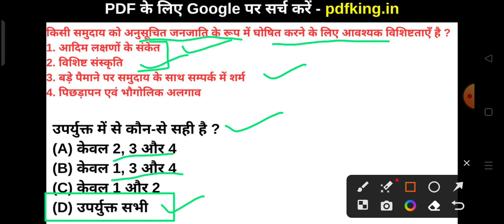किसी समुदाय को अनुसूचित जनजाति के रूप में घोषित करने के लिए आवश्यक विशिष्टताएँ है ?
1. आदिम लक्षणों के संकेत
2. विशिष्ट संस्कृति
3. बड़े पैमाने पर समुदाय के साथ सम्पर्क में शर्म
4. पिछड़ापन एवं भौगोलिक अलगाव

उपर्युक्त में से कौन-से सही है ?
(A) केवल 2, 3 और 4
(B) केवल 1, 3 और 4
(D) उपर्युक्त सभी